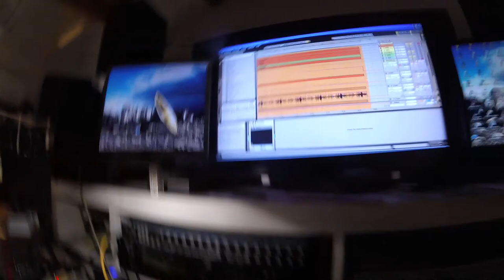Just 4 U my Tempros!!! (Workin' @ (still) Germany JungBusch 1,60€ per hour ;)))